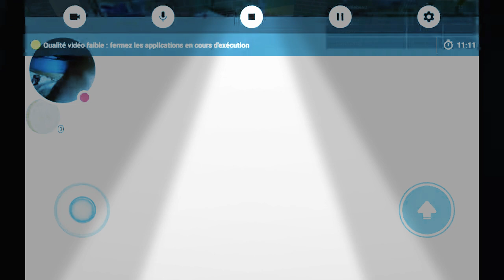Restaurant tycoon 3 roblox 👍👍👍👍👍👍👍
Regardez-moi jouer à restaurant tycoon roblox